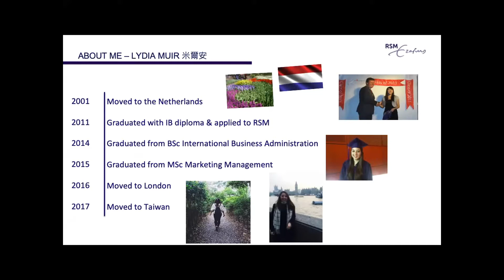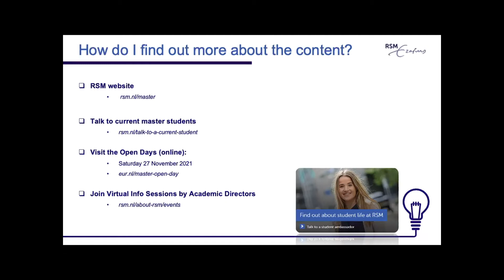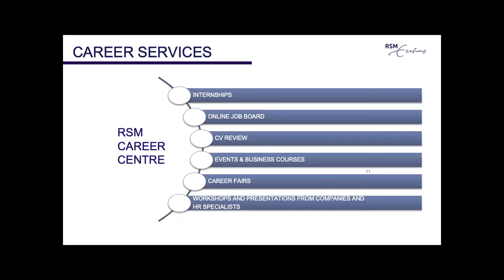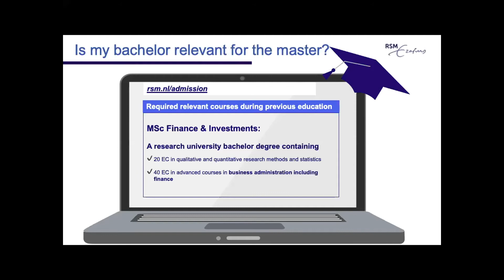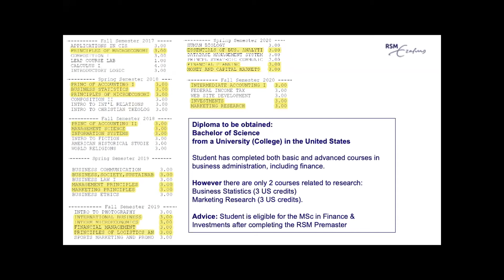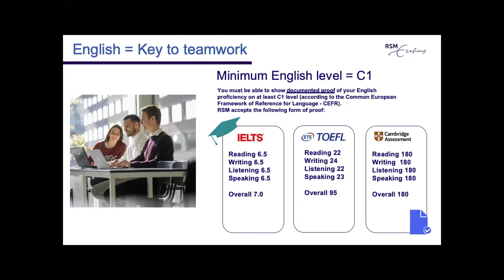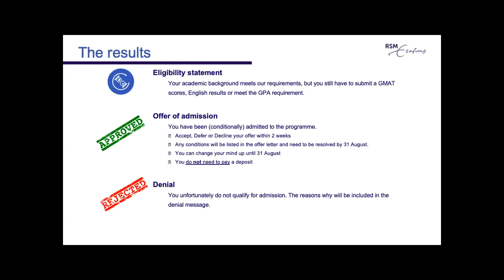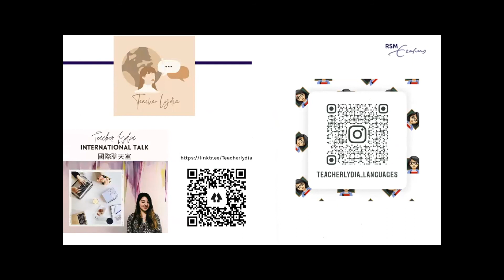【留學荷蘭】荷蘭大學介紹：鹿特丹管理學院 Rotterdam School of Management, Erasmus University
鹿特丹管理學院位於荷蘭第二大城市及歐洲第一大港口城市 - 鹿特丹。該校以商業永續經營的創新研究及培養國際商業未來領導人才的表現最為人所知，是荷蘭高等教育的驕傲，在荷蘭被稱為歐洲的哈佛。

鹿特丹管理學院長期在英國金融時報評選排名荷蘭第一，歐洲前10名。該校的管理學碩士課程名列世界前五名。

此外，該校研究長期處於歐洲前三強，在國際頂級期刊發表數量上，荷蘭 RSM 一直力壓法國 INSEAD 和英國 LBS，在國際期刊發表商業研究論文數量長期居歐洲第一。

鹿特丹管理學院通過了國際管理教育認證體系的三項認證：AACSB、EQUIS 和 AMBA。頂著三冠王評鑑的光環，鹿特丹管理學院持續在歐洲和全球商學院排名中名列前茅，提供的課程包括學士、碩士、博士、MBA及高階主管培訓課程。

鹿特丹管理學的課程透過集中、活躍和有效率的方式，與商業及產業緊密結合，吸引世界各地的學生前來深造，成為名副其實的文化大熔爐。

有關 RSM MBA 相關諮詢請直接聯絡：荷蘭教育推廣協會